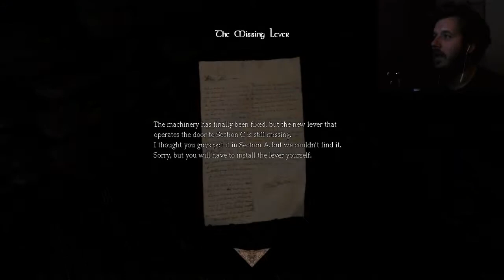GOING TO DIE AND CAN'T FIND THE LEVER! - Amnesia : Gary Dark Secrets Part 4